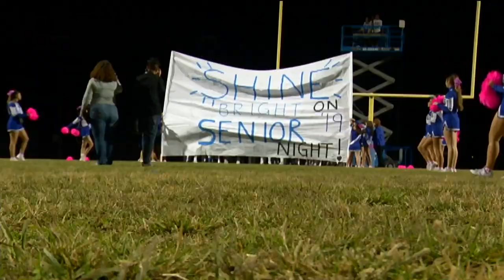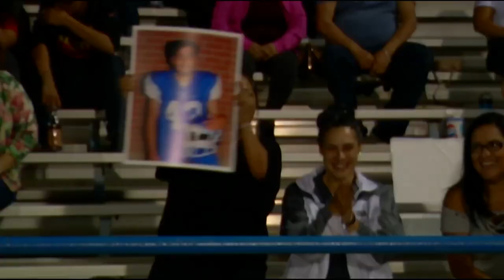KVOA Friday Football Fever: Week 10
Paul Cicala and Ari Alexander bring highlights of Southern Arizona High School Football.